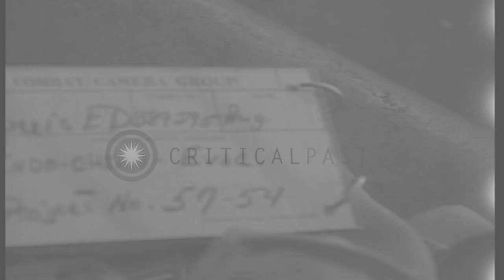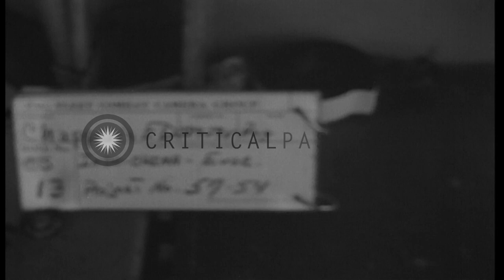Vietnamese refugees eat rice and scrub fiber mats aboard a ship during Operation ...HD Stock Footage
Vietnamese refugees eat rice and scrub fiber mats aboard a ship during Operation Passage to Freedom in Vietnam.

Operation Passage to Freedom in Vietnam. Refugees on deck of ship eating rice from cans with chop sticks. Vietnamese underway in a small landing craft eating rice. Vietnamese baby crying as parents try to give him oranges. Refugees scrubbing fiber mats on deck of the ship. Children scrubbing deck of ship with brushes. Location: Vietnam. Date: August 1954.

57,000+ broadcast-quality historic clips for immediate download.